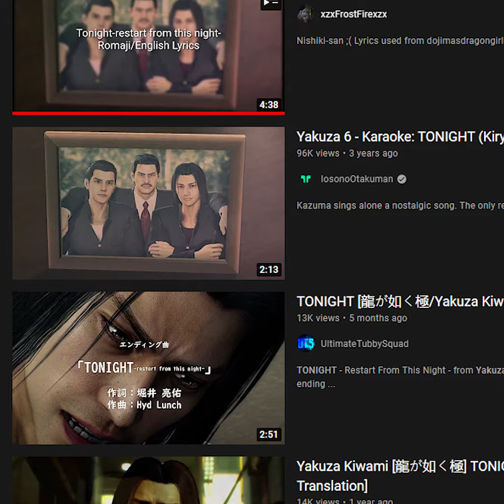I miss '88 Nishiki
'88 Nishiki :(

Sorry Ichiban lovers

Inspired by SillySeeker Production's "I miss the old Asuka"